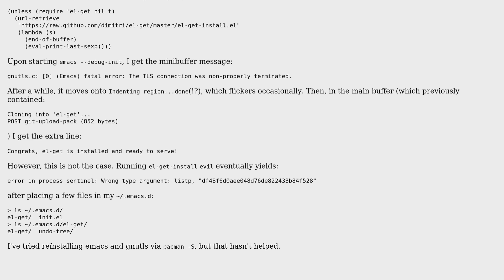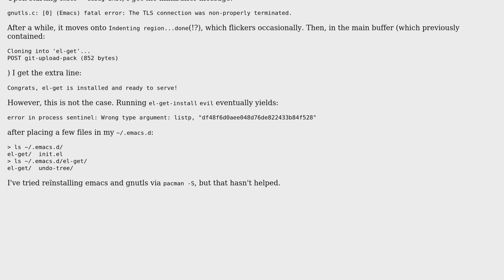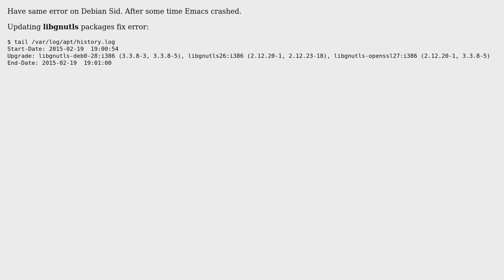gnutls.c: [0] (Emacs) fatal error: The TLS connection was non-properly terminated (2 Solutions!!)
gnutls.c: [0] (Emacs) fatal error: The TLS connection was non-properly terminated

With thanks & praise to God, and with thanks to the many people who have made this project possible! | Content (except music & images) licensed under cc by-sa 3.0 | Music | Images & others | With thanks to user James Wood user gavenkoa and the Stack Exchange Network Trademarks are property of their respective owners. You are responsible for your own actions.